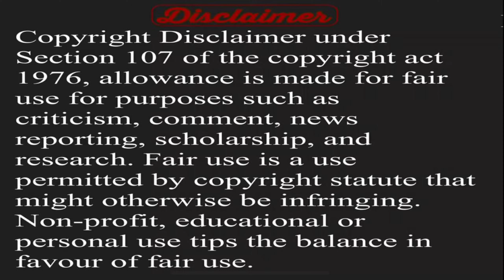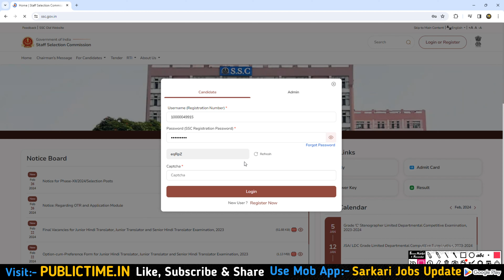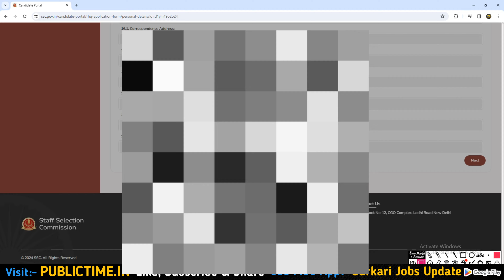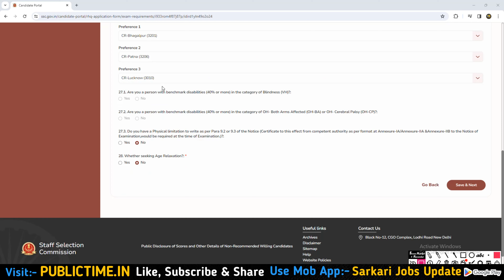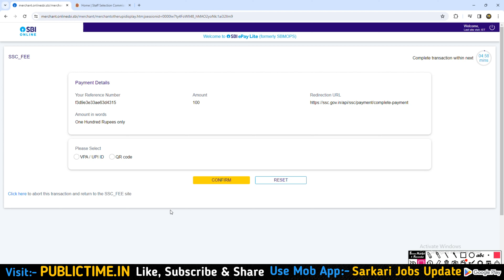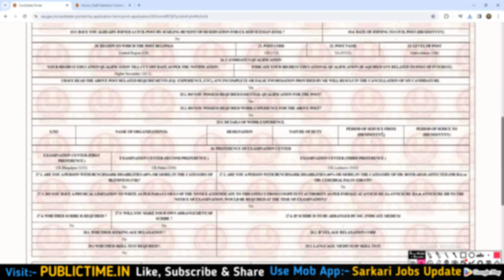SSC Selection Post Phase 12 Online Form Kaise Bhare | How to Fill SSC Selection Post XII Online Form